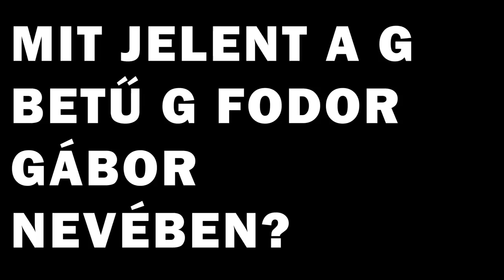HOMONNAY GERGELY HALÁLA KAPCSÁN POZSONYI ÁDÁM NEM ÉREZ SEMMIT. ÉS EZT MEG KELLETT ÍRNIA A 888-ON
Homonnay Gergely halála nem rázta meg Pozsonyi Ádámot, a 888 újságíróját, amihez persze joga van. Ettől függetlenül nehezen tudok elképzelni gusztustalanabbat, mint egy ilyen cikket egy pár napja elhunyt emberről.